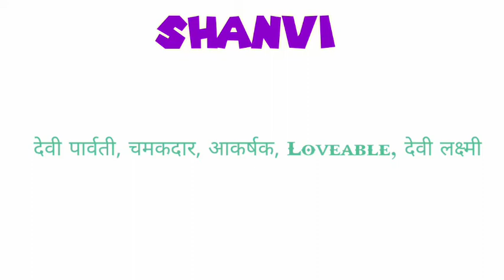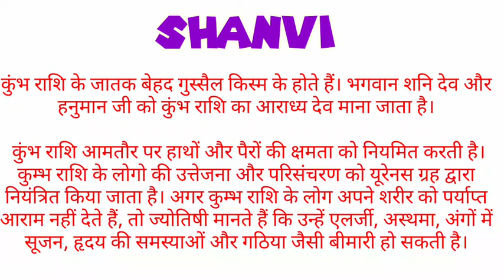shanvi ka arth | shanvi ka rashi | shanvi ka hindi | shanvi ka meaning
friend's in this video we will know the meaning of name shanvi.

shanvi ka arth,
shanvi ka rashi,
shanvi ka hindi,
shanvi ka meaning,
shanvi name ka arth,
shanvi name ka rashi,
shanvi naam ka rashi,
shanvi name ke log kaise hote hai,
shanvi,
shanvi name status,
shanvi name ka meaning,
shanvi means,
shanvi meaning,
shanvi name ka hindi meaning,
shanvi name ka matlab,
shanvi name ka arth in hindi,
shanvi name ka status,
shanvi ka hindi meaning,
shanvi ka matlab kya hota hai,
new baby name,
shanvi status,
shanvi ka matlab kya hoga,
shanvi ka matlab hindi me kya hoga,